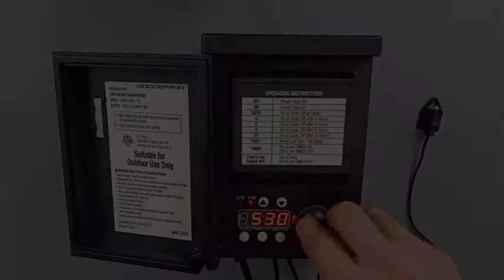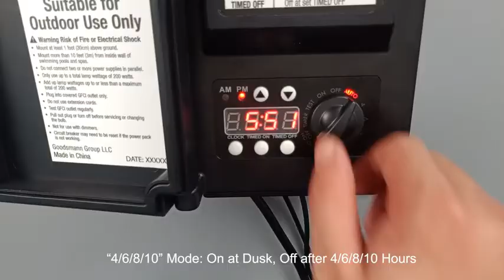GOODSMANN Low Voltage Transformer 120 Watt with Timer, Photo Eye Sensor and Weather Shield f Reviews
This is the best Low-Voltage Transformers in the marketplace with cheap price that you can easily afford.
GOODSMANN Low Voltage Transformer 120 Watt with Timer, Photo Eye Sensor and Weather Shield for Outdoor Lighting 120V AC to 12V AC 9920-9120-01 Reviews:
BUILT IN TIMER AND CLOCK: You will love the flexibility of this timer. Three mode choices: You can use the built-in clock to control the landscape lights on or off at any time you set; The transformer will turn on at dusk and then turn off at the time you set; The transformer will turn on at dusk and automatically turn off 4/6/8/10 hours later
REPLACEABLE PHOTO SENSOR: The transformer has a dusk-to-dawn sensor that controls landscape lighting will turn on automatically at dusk and off at dawn. 120 watts transformer, convert 120V AC household voltage to 12V AC safety voltage
EASY INSTALLATION: This unit is easy to use and works right out of the box with easy instructions. There have 2 hanging holes on the back for hanging the transformer. On the bottom of the back, there is an output terminal for connecting cables
BETTER LONGEVITY: It has overheating and overload protection to protects the transformer. It has a door on the front to protect the control panel from fade because of the sun, rain, dust, and other severe weather conditions
COMPATIBLE WITH ALL LOW VOLTAGE LIGHTS: The GOODSMANN low voltage transformers are compatible with all low-voltage landscape lighting systems, including the halogen, incandescent, and LED lights.

GOODSMANN Low Voltage Transformer 120 Watt with Timer, Photo Eye Sensor and Weather Shield for Outdoor Lighting 120V AC to 12V AC 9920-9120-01